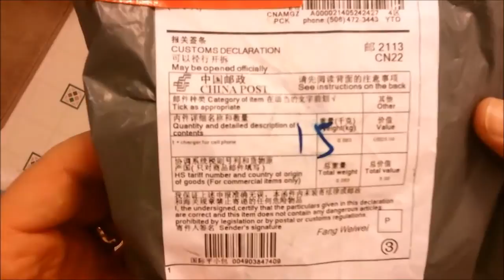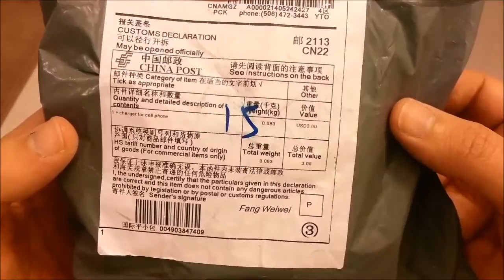Power Bank Part 1 of 2: Unboxing a DIY 18650 Lithium Ion rechargeable backup pack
This is the first video of a series of videos covering my new found adventures into salvaging 18650 lithium ion battery cells from otherwise dead laptop batteries and other things that have 18650 batteries in them.

This is the product and eBay vendor this came